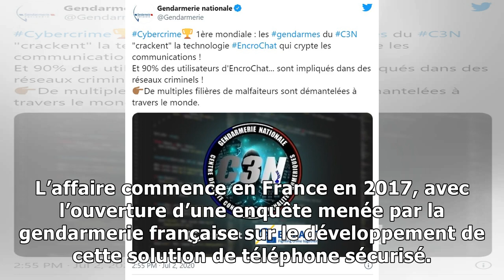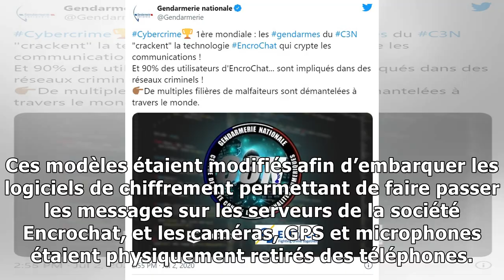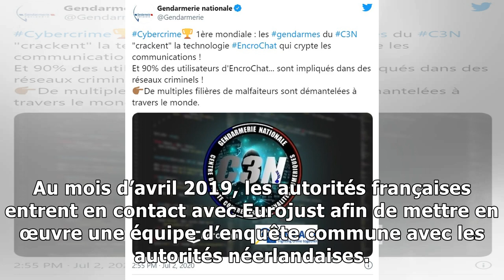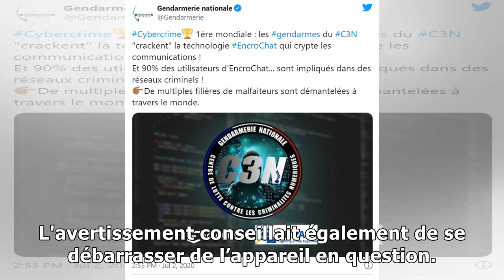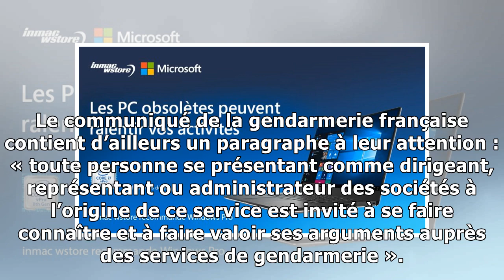Encrochat : les autorités infiltrent un réseau de téléphones chiffrés